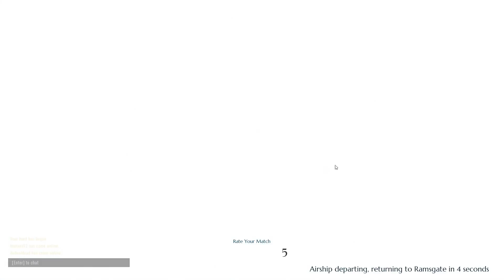Dauntless Heroic ShockJaw Solo|2mins and 52sec